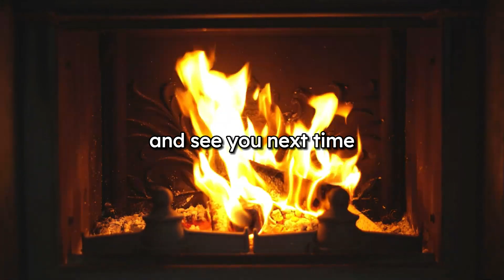What Are They Doing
Funny Videos / Gym memes that I would otherwise share with my Friends, commentated by Kopera.

If you would like your clip to be removed from my video, let me know and i'll do that for you